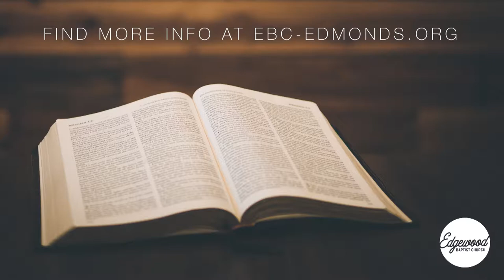Interview with Julio Jimenez